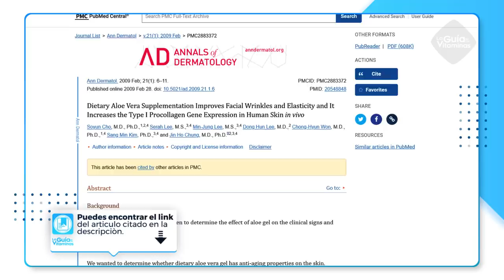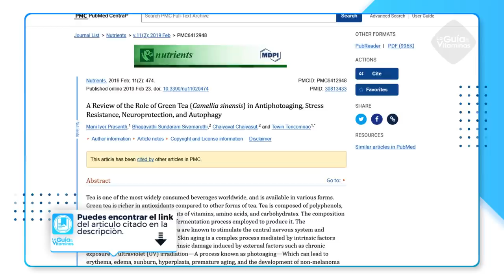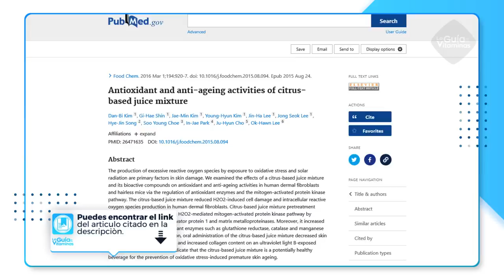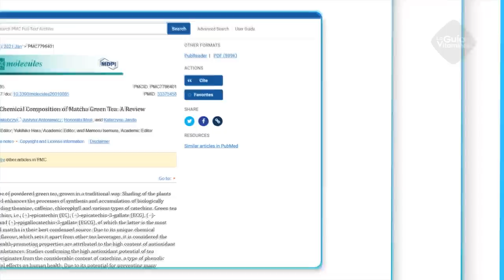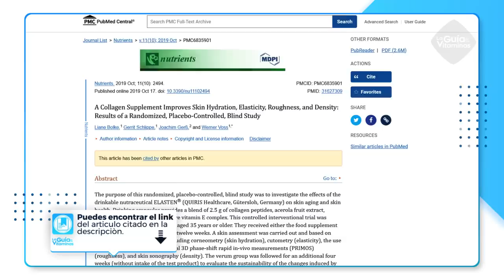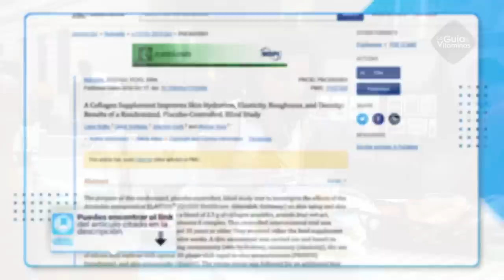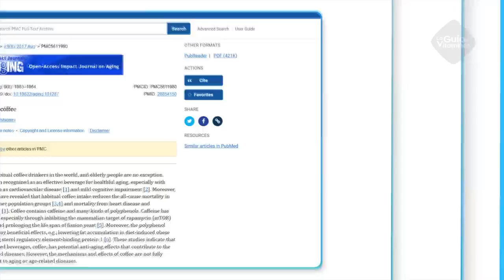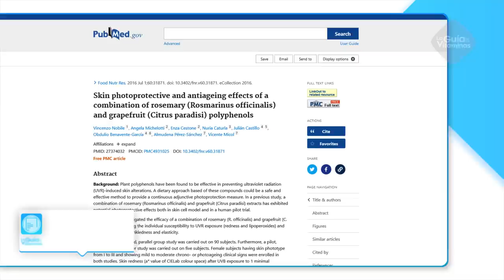7 bebidas a tomar si quieres mirarte más joven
Mantener la juventud mientras los años pasan no es del todo imposible, aunque definitivamente no exista una fuente de la juventud eterna. Verse joven, lucir una piel fresca, tersa y radiante, o simplemente lucir como si los años no pasaran por ti, está estrechamente relacionado con tus hábitos de vida y de alimentación.

Por ello, en este video traemos para ti 7 BEBIDAS SECRETAS para verte más joven, tómalas todos los días y recupera tu juventud.